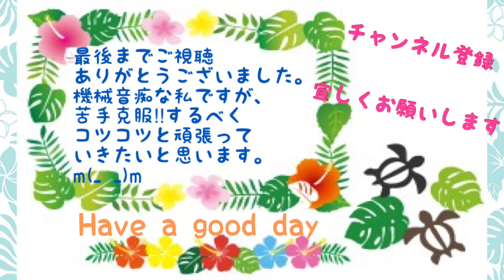【ハワイ釣り】Fishing Papio & Kala